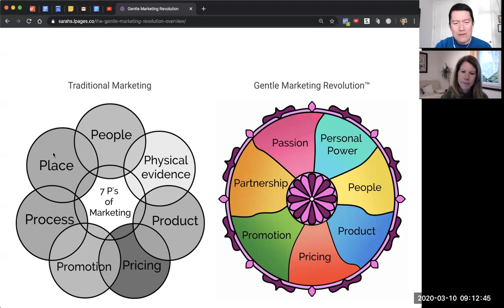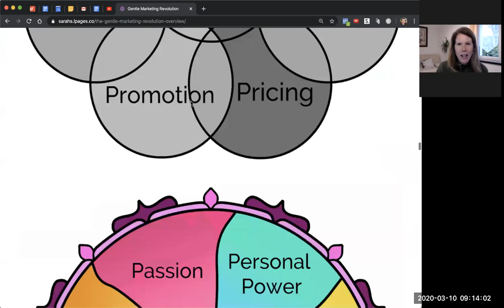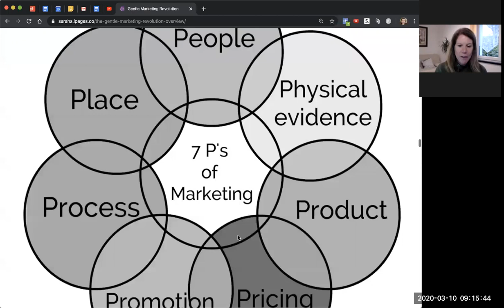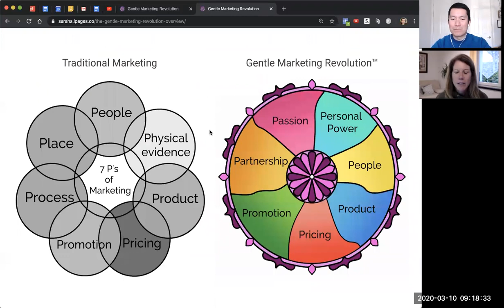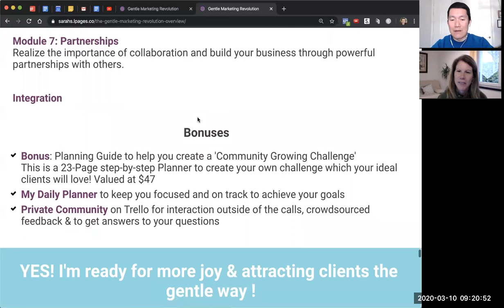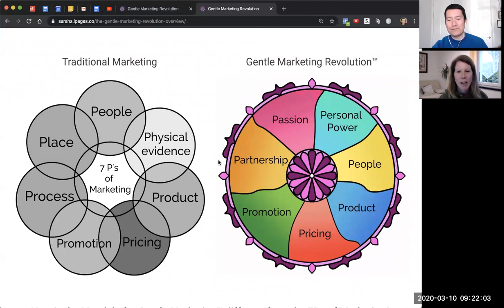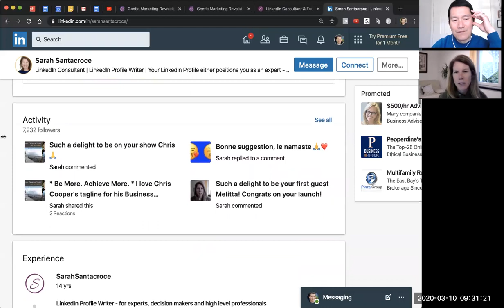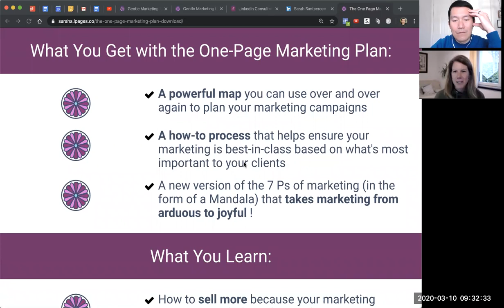Sarah Santacroce: Gentle Marketing Revolution + Linkedin Expert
Sarah Santacroce is all about bringing the human connection back to into marketing. She is definitely a kindred spirit! In this interview, we talk about 2 things:

(1) her 7 P's of Marketing (passion, personal power, people, product, pricing, promotion, partnerships)
(2) she gives us a few tips on how to use Linkedin more effectively.